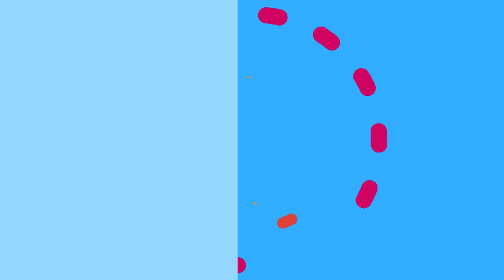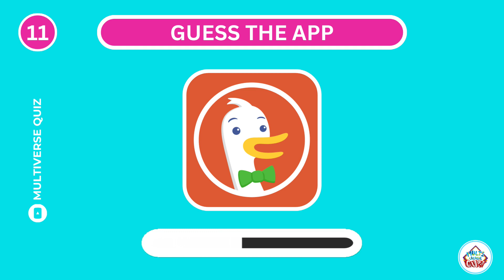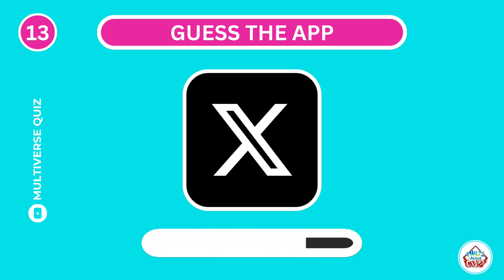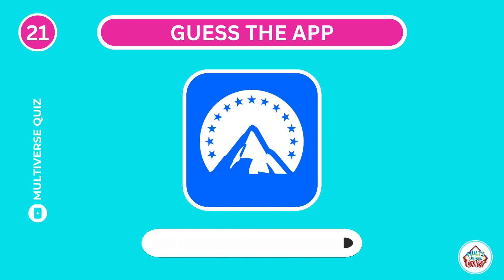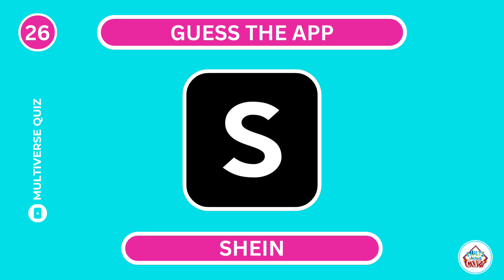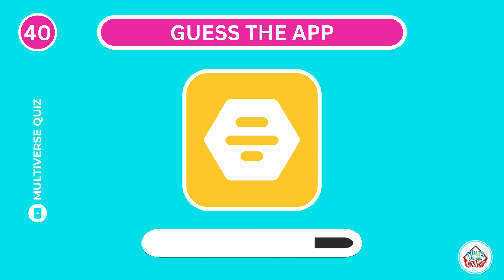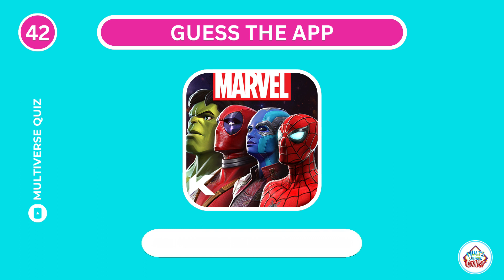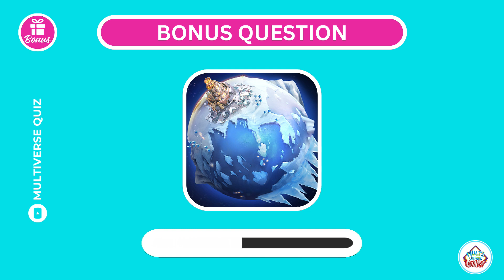Guess the App Logo | Famous App Logo Quiz | Multiverse Quiz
Can you guess the app by the logos? Find it out in this video! This video includes some of the most famous app! Test your logo knowledge and see if you can get 50/50.

About Channel:
Hello Champs, I am Riddler. Welcome to the Multiverse Quiz!

Multiverse Quiz will test your knowledge and challenge your mind! This channel was created by me (The Riddler), who wants to make quiz videos both entertaining and educational.

Here is the list of categories of quizzes I cover on this channel:

- Car Quizzes 🚗
- Sports Quizzes (Mostly Football) ⚽
- Celebrity Quizzes
- Logos Quizzes
- Emoji Puzzles 🧩
- Pick One or Kick One
- Animals Quizzes 🦁
- Would You Rather ❓
- Movies Quizzes 🎬
- General Knowledge Quizzes 📚
- Geography Quizzes 🌍
- Science 🔬
- Brain Games 🧠
- Gaming Quizzes 🎮
- Math Quizzes 📐

I want to hear from you guys, and find out what you are most interested in watching.

I promise lots of fun throughout the quiz! And I also wish "GOOD LUCK" to you, Champs.

~ The Riddler